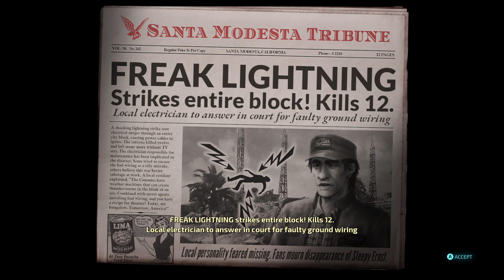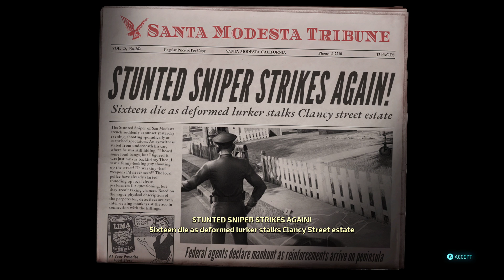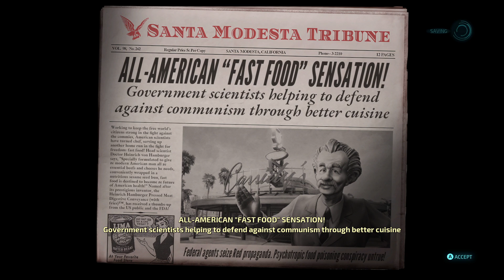Destroy All Humans Remastered PC Our Gameplay Video 2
Hello Earth's Creatures welcome back to our 2nd video of Gameplay for Destroy All Humans Remastered as we do more missions and kill more people and Destroy everything in our paths we all hope u enjoy please like and subscribe..